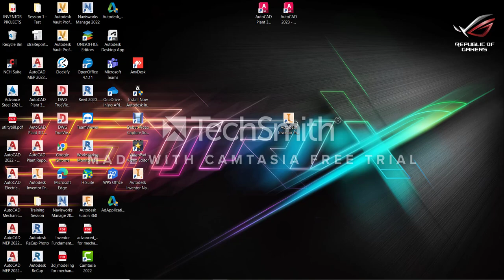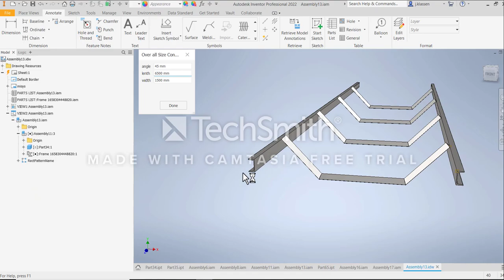ilogic size of a conveyor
automation with ilogic size of a conveyor being changed and updated with a dialog box input